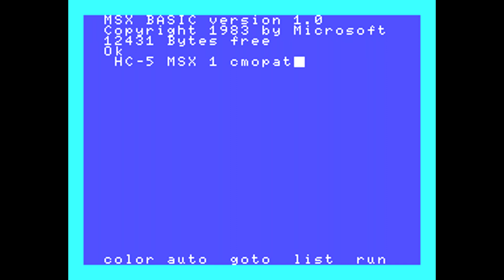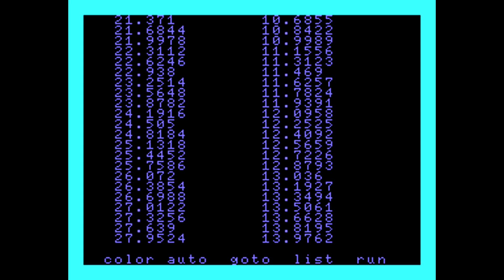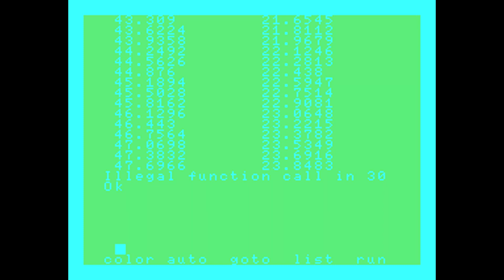HC-5 [BASIC test] (1983) Victor (MSX1, Japan)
BASIC interpreter test of HC-5 MSX1 compatible machine from year 1983. Released by Victor.